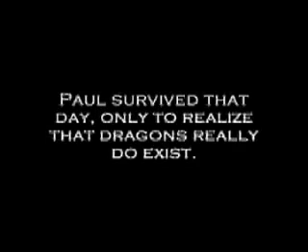Dragon Butt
another short skit by PMS productions